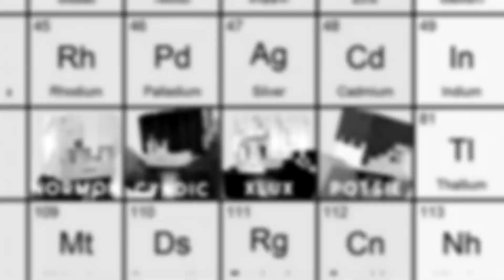Rising Stars UHC S3 E7 - "Kept You Waiting, Huh?"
This is a recorded round. If you are seeing this, I wasn't given a description and I'm too lazy to make one.